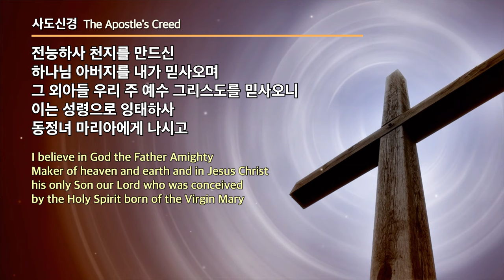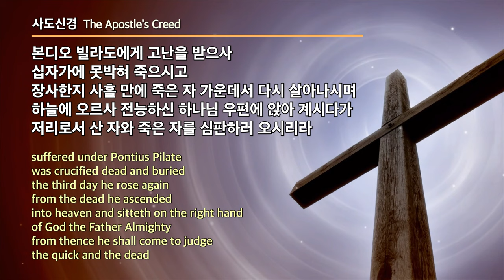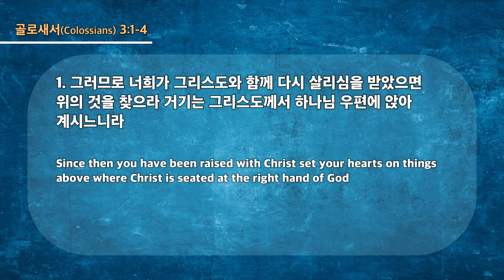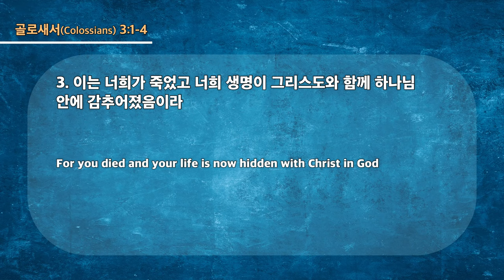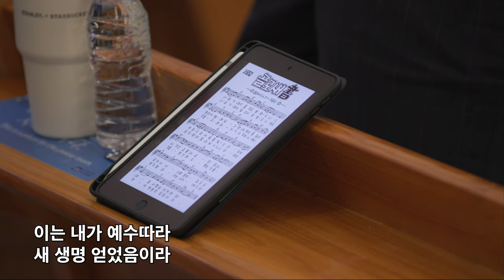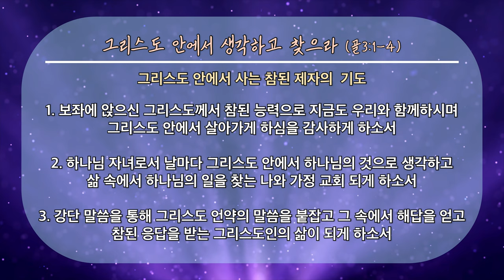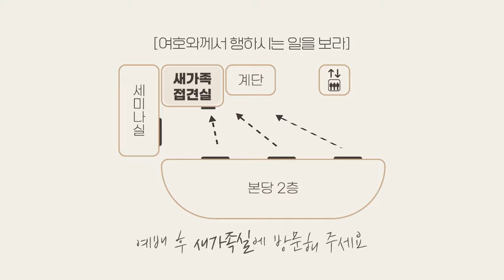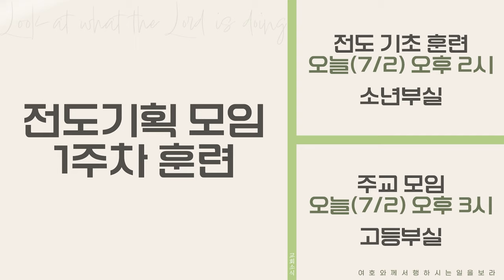20230702 대구하나교회 1부예배 전체